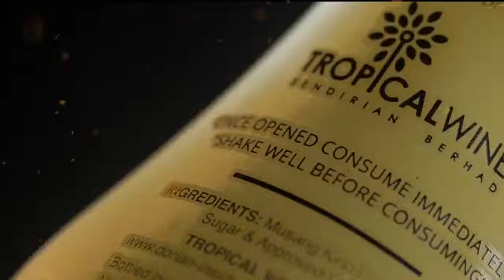MINUMAN BERALKOHOL RASA DURIAN PERTAMA DI DUNIA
Durian menjadi buah yang disukai banyak orang, khususnya di Negeri Jiran, Malaysia. Meski memiliki aroma menyengat, nyatanya durian menjadi buah yang sangat populer dan digemari di sana. Tak hanya es krim dan kue, kini ada alkohol dengan cita rasa durian loh.